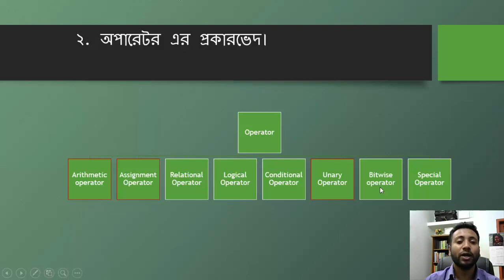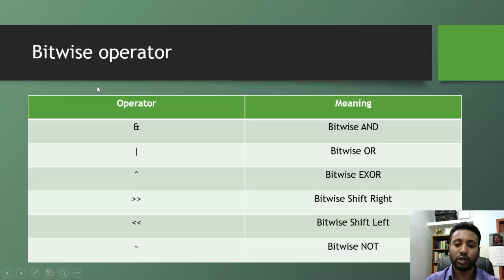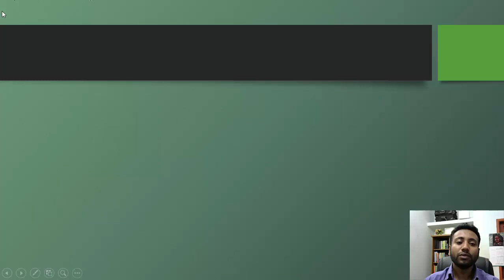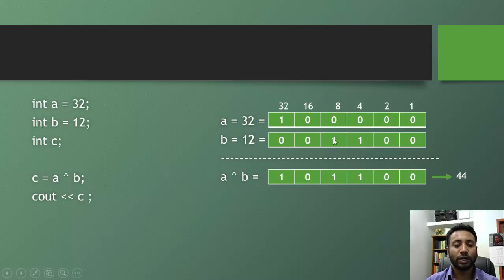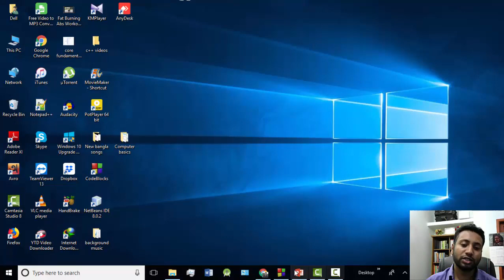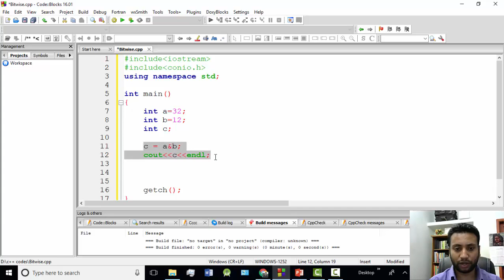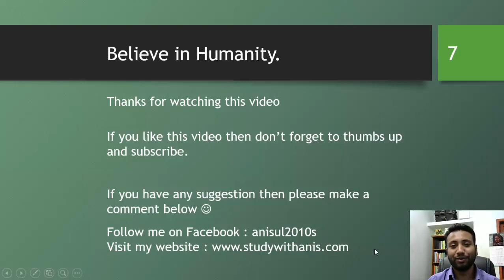C++ Bangla Tutorials 17 : Bitwise operator (part-1)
Learning outcomes :
1. Bitwise operator
2. Bitwise OR
3. Bitwise AND
4. Bitwise ExOR